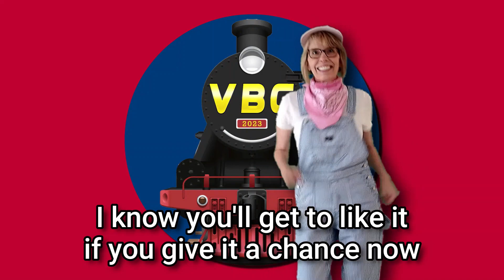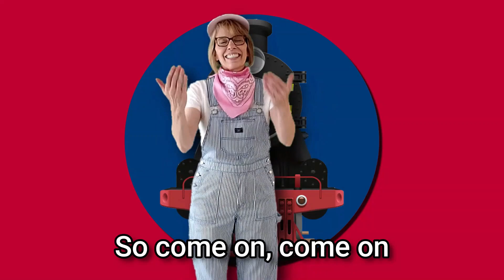Silly Song 01 - The Loco-Motion - VBC 2023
Watch ALL Worship and Silly Songs for VBC 2023 -